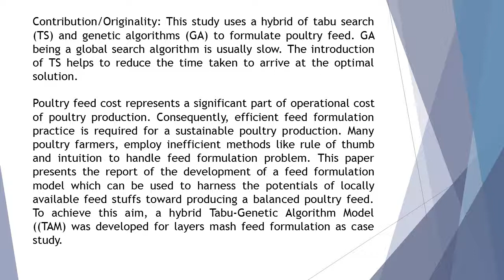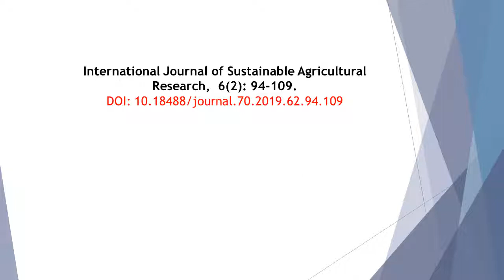Tabu Genetic Algorithm Based Model for Poultry Feed Formulation IJSAR 2019 62 94 109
Tabu-Genetic Algorithm-Based Model for Poultry Feed Formulation